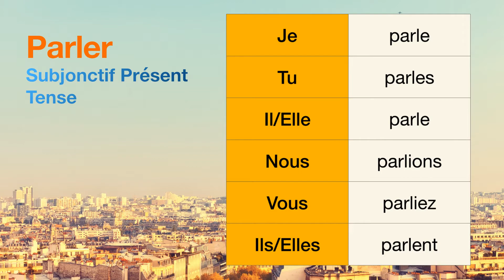How to conjugate Parler (to talk ) in Subjonctif Présent tense.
The conjugations for Parler (to talk ) in Subjonctif Présent are
Je parle
Tu parles
Il parle
Nous parlions
Vous parliez
Ils parlent